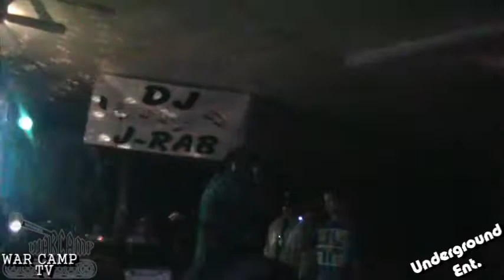Lil Young in Bay City Pt. 2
LIL YOUNG MR.SLOWPOKE,TEXMEX,AC,WAR CAMP RECORDS ,SWISHA HOUSE,BAY CITY,TEXAS